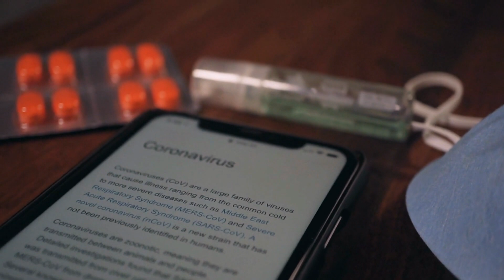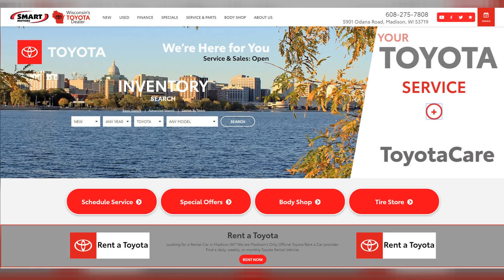Safe At Home Wisconsin with Smart Motors Toyota in Madison WI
Dear Smart Motors Guests

In accordance with Wisconsin Governor Evers’ “Safer at Home” order issued March 25, 2020, we are remaining open to serve the essential needs of our community. At the same time, we continue to be extremely mindful of the safety of our employees, their families, and guests who need our services.

Therefore, effective March 26, 2020, we are adjusting our Sales, Service & Parts, as well as Body Shop hours of operation and reducing our staffing levels to meet only the demand for essential services.

Service & Parts Hours:  Monday – Saturday:  8am to 4pm  | Closed Sunday
New Toyota & Used Vehicle Sales hours:  Monday – Saturday:  10am to 4pm  |  Closed Sunday
Body Shop Hours:  Monday – Friday:  7am to 4pm | Closed Saturday & Sunday

We appreciate your cooperation and understanding during this time, and we will continue to monitor the situation and make any necessary changes to policies and procedures to protect you and our teammates.

Thank you for your continued support. Be safe.

J.R. Smart
President/CEO
Smart Motors, Inc. We are Wisconsin's #1 Volume Toyota Dealer. Our success is due to great prices, and customer service that is second to none. Stop by our dealership on Odana Road on Madison's Westside, sales or service, you won't be disappointed.